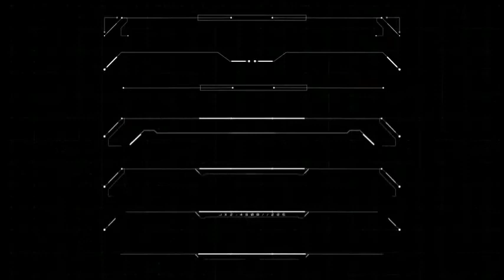Communication - Creative Studio Films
FX template courtesy of HUD UI Technology.